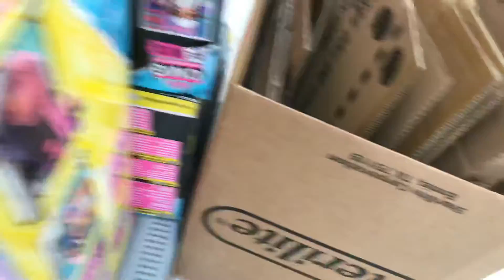Playdays Collectibles Taco Tuesday morning Hotwheels hunting at Walmart!. 1.26.21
One more store for Hotwheels exercise!. Playdays Collectibles is now open!. Bring your mask 😷 and gloves 🧤. We are all equal!. Safety first!. Please keep using all safety precautions at all times!. Open 7 days a week. Thank you for your business and support. Don’t forget to visit my YouTube channel